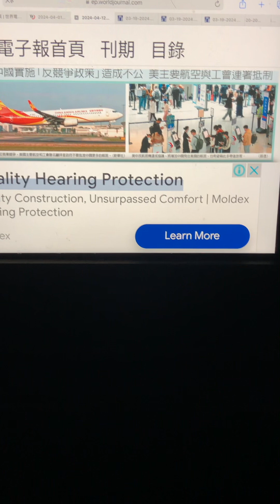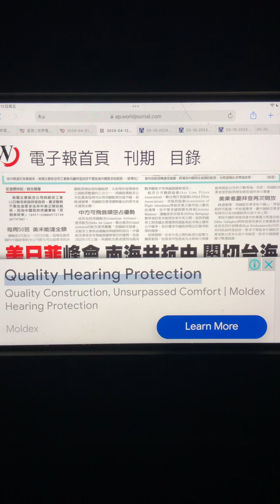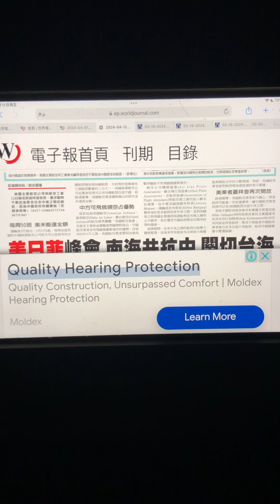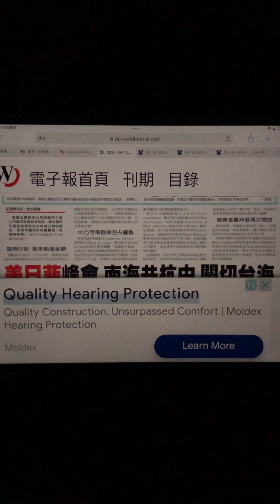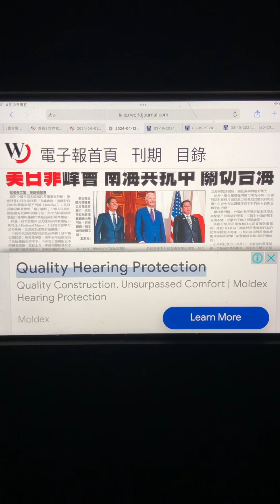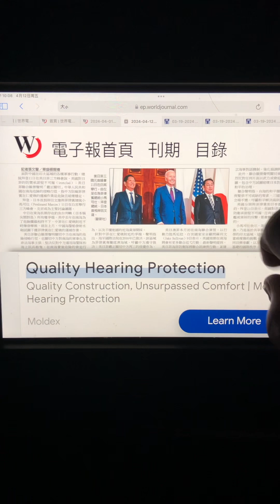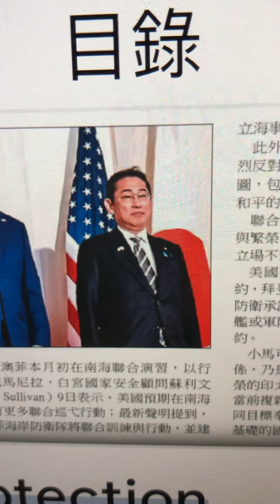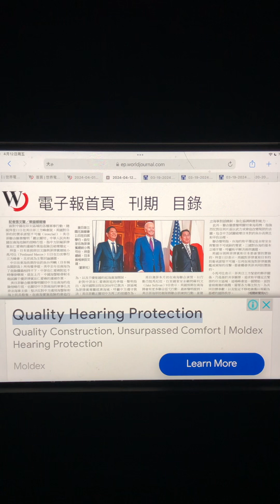醒醒：世界日報洛杉磯版2024年4月12日星期五頭條：（一）航空業工會反對中美增加航班，指兢爭不公平；（二）美、日、菲聯手干涉南海、台海事务。（12-4-2024星期五）2TV二視TB吐視